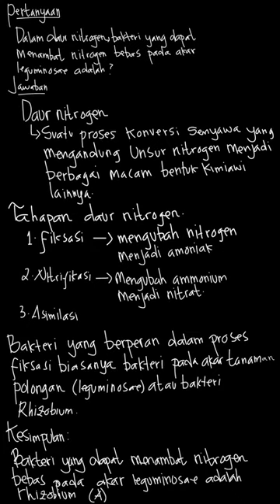Dalam daur nitrogen, bakteri yang dapat me... | PR Biologi Untu | Kelas 10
✅ Dalam video ini kita akan membahas: Dalam daur nitrogen, bakteri yang dapat menambat nitrogen bebas pada akar Leguminosae adalah.
a. rhizobium
b. nostoc sp
c. anabaena sp
d. clostridium sp
e. azotobacter sp
Tema:
Kelas: 10
Mata Pelajaran: Biologi
Bab:

👉 Buku yang telah tersedia:
{PLAYLIST_LINK}
Di mana kamu dapat menemukan kami?